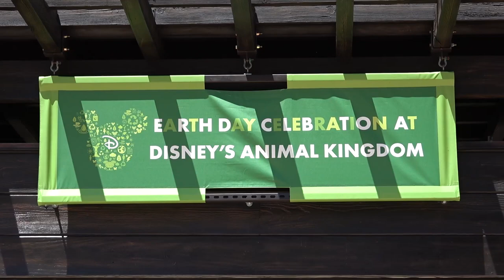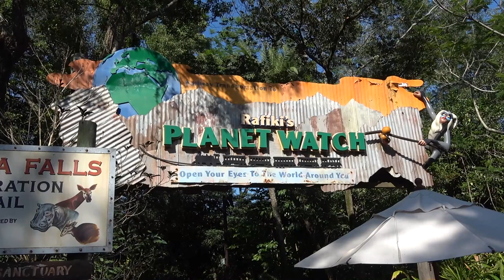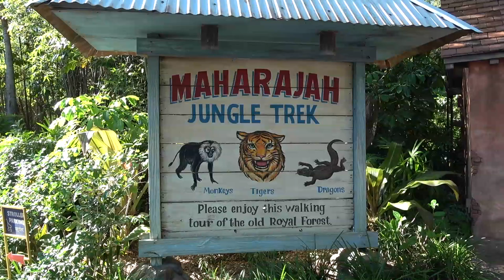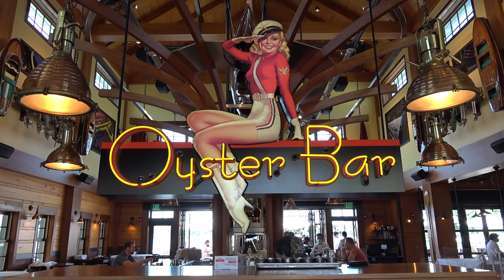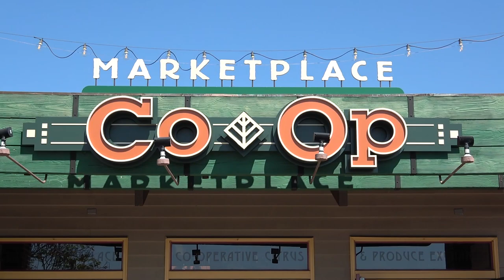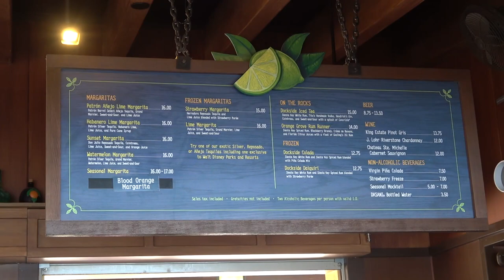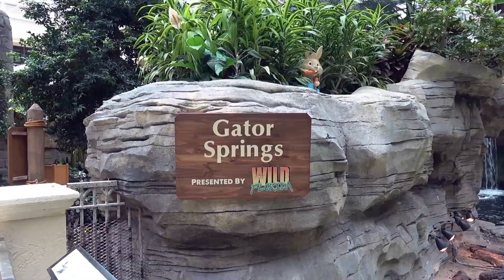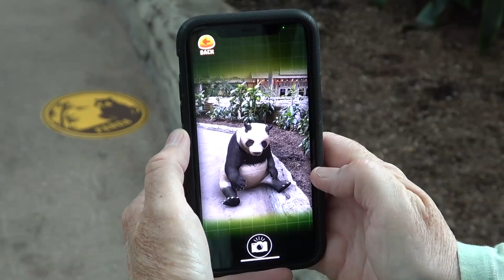MouseSteps Weekly #397: Animal Kingdom Earth Day; Disney Springs Boathouse, DCL Shop; Gaylord Palms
In Mousesteps Weekly #397, we talk about the following topics:

We start at Disney's Animal Kingdom on Earth Day. There were a couple of special character photo opportunities and we then went to view some of the wildlife in the park. We see a Komodo dragon, a bat and a tiger. We order a Chocolate Mocha Mousse, which is a brookie with mousse on top.

Our next stop is at Disney Springs, where we enjoy lunch. This is a favorite dining location at Walt Disney World for us. From the Boathouse, we head to the Disney Cruise Line pop-up shop, where we take a look around at the merchandise. We talk briefly about the upcoming Disney Wish cruise ship and then order a drink at Disney Springs from Dockside Margaritas in a Disney Cruise Line cup.

Our last location for the show is Gaylord Palms. We show a little of the atrium and the animal offerings including alligators and turtles, and then show what the Wildlife Rescue app does (it is really fun!)

ARTICLE: Stitch Rides Tomorrowland PeopleMover Ahead of Reopening Later this Weekend at Magic Kingdom

VIDEO: ASMR Video: Disney’s Animal Kingdom Theme Park Earth Month 2021 Sights and Sounds at Disney World

ARTICLE: A Visit to Disney’s Animal Kingdom Park on Earth Day 2021 (Photos and Video)

VIDEO: All Festive Flotillas During Earth Week 2021 at Disney's Animal Kingdom Park Including Koda & Kenai

ARTICLE: Get a 30-Minute Sneak Peek of the Disney Wish During Grand (Virtual) Unveiling on April 29th, 2021

VIDEO: "Designing the Disney Wish" - Walt Disney Imagineering Shares Look at Design of Upcoming Cruise Ship

ARTICLE: Disney Cruise Line Unveils New Design Concept for the Disney Wish, Debuting Summer 2022 (Video)

ARTICLE: Crystal River Rapids at Gaylord Palms Resort Opens as Newest Addition to Cypress Springs Water Park (Photos, Video)

VIDEO: "Paint Me A Fairytale" Full Show at Gaylord Palms Resort & Water Park 2021 During Once Upon a Spring